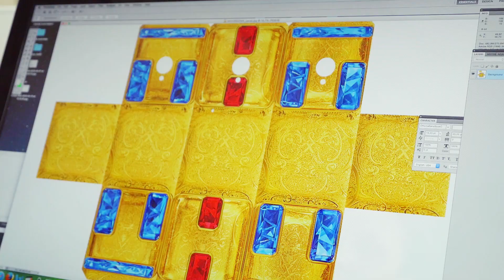«Поможем птицам вместе!» с ТНТ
Телеканал ТНТ присоединился к общероссийскому экологическому проекту «Поможем птицам вместе!».